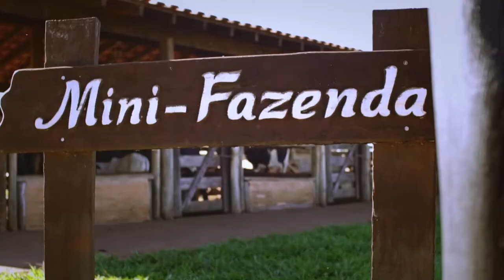Programa Malu Visita 09-09-2017